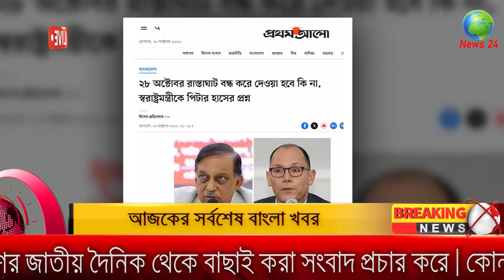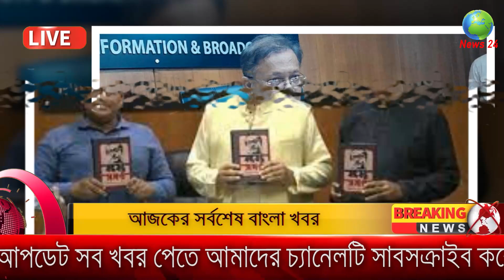Bangla News 22 October 2023 Bangladesh Latest Today News